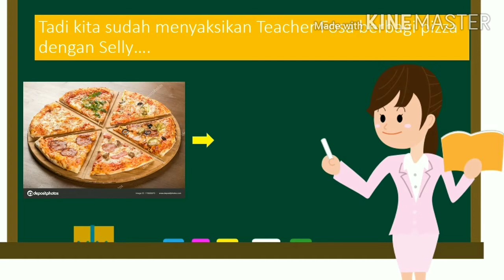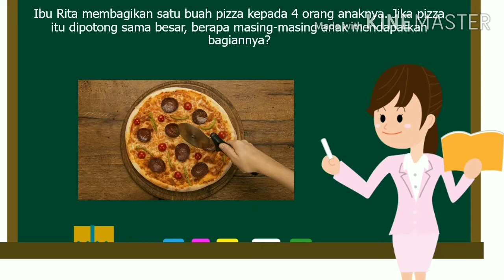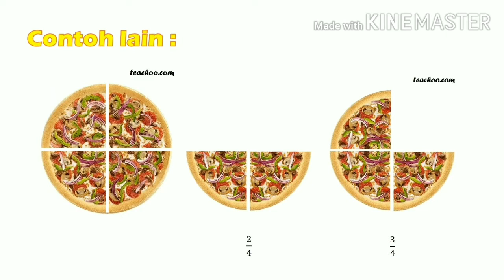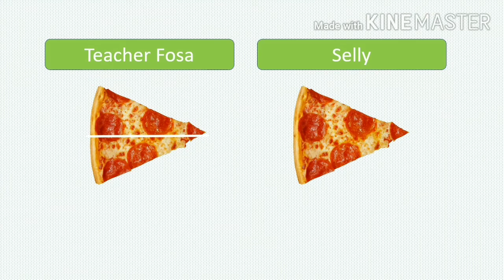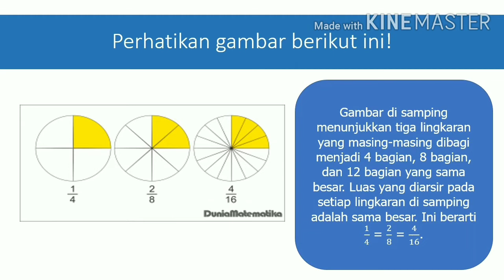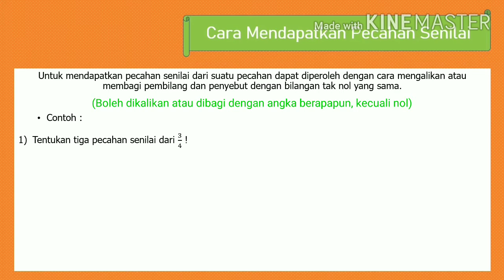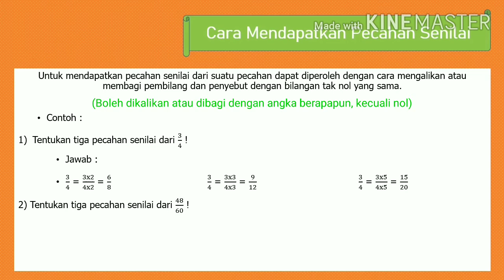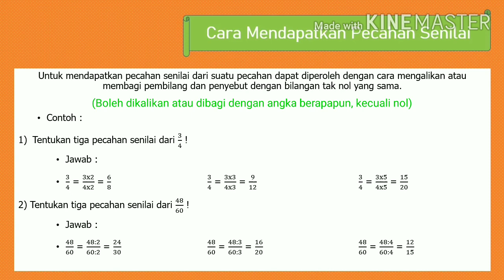[Matematika] Pecahan - Kelas 4 (Part 1)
Materi oleh : Tc. Fosa dan Tc. Elyna
Info Pendaftaran: